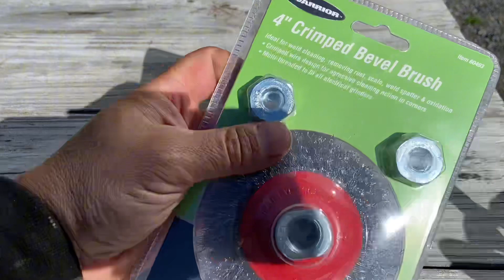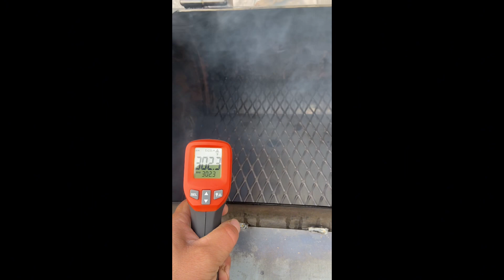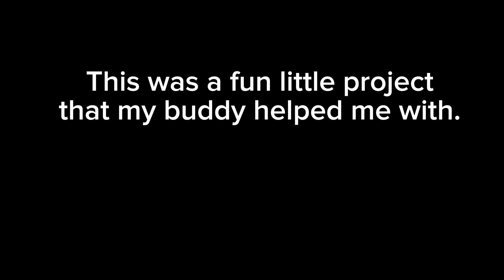Construction of my custom smoker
Good buddy of mine helped me with the welding and unfortunately I did not grab any footage of that.